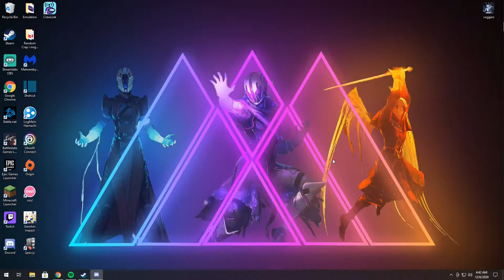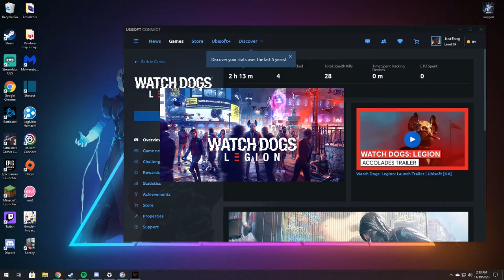Push? I Pull | Mix Matched Mayhem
more clips that don't have enough content for a separate video

- Twitter (i don't use twitter)